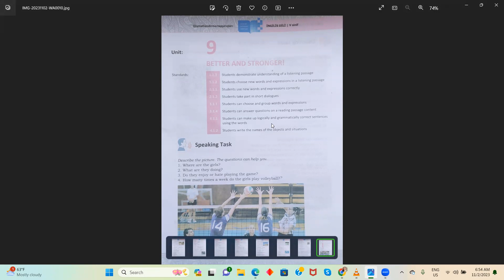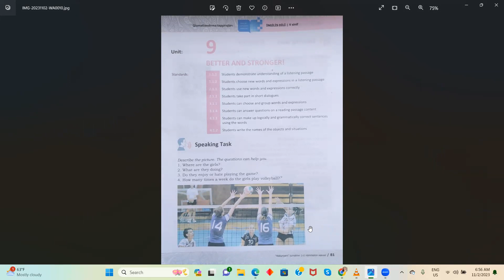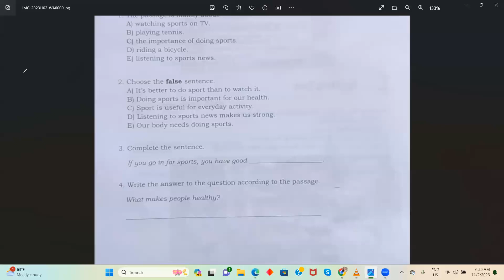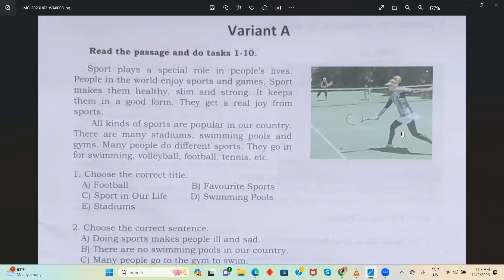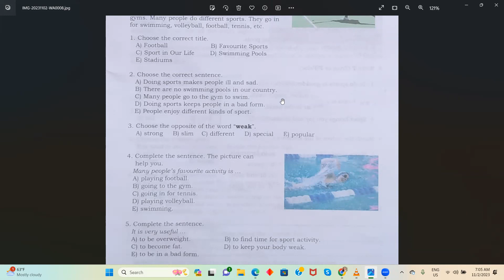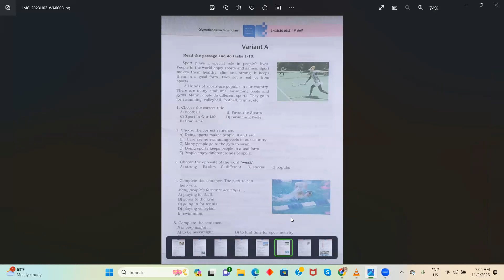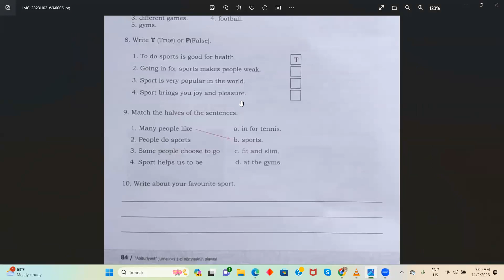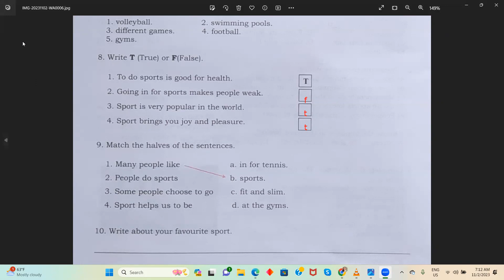DİM Qiymətləndirmə Tapşırıqları 5ci sinif İngilis dili Unit 9 Part1/Listening/Speaking/VariantA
DİM Qiymətləndirmə Tapşırıqları 5ci sinif İngilis dili Unit 9 Part1
/Listening+
/Speaking+
/VariantA+